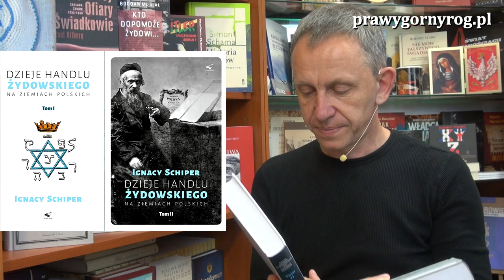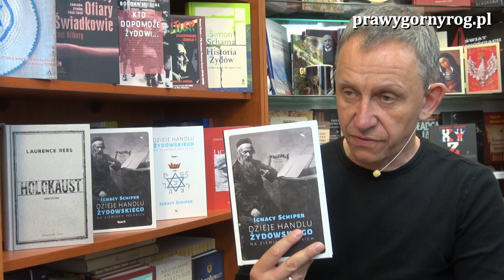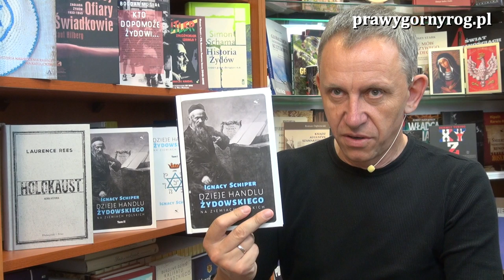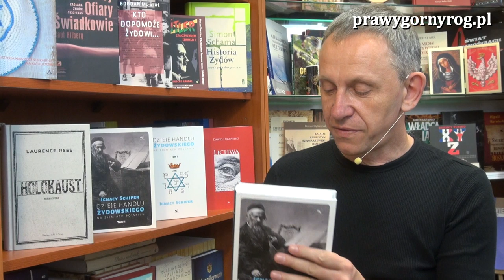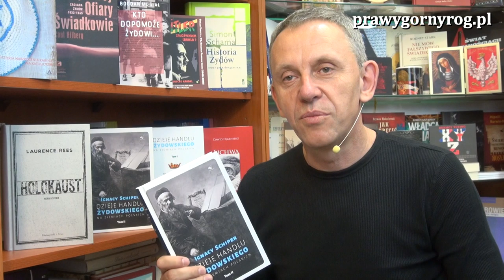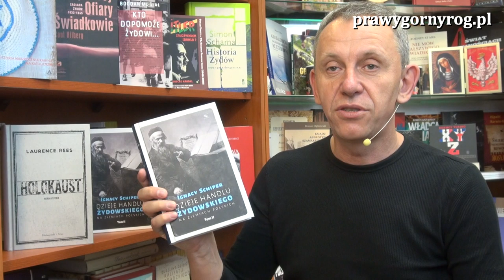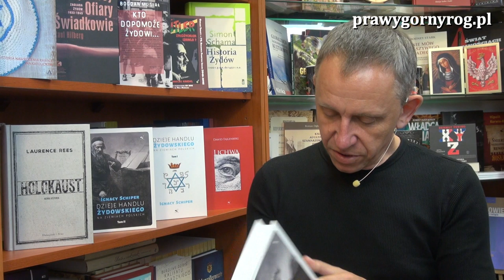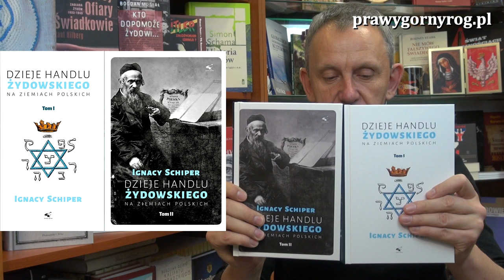Gabriel Maciejewski o odżydzaniu handlu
Gabriel Maciejewski omawia II tom książki Ignacego Schipera (Icchaka Schippera) pt. Dzieje handlu żydowskiego na ziemiach polskich. W tej pogadance Gabriel Maciejewski skupił się głównie nad tzw. odżydzaniem handlu opisywanym przez I. Schipera w jednym rozdziałów drugiego tomu.
Współczesne wydanie, pierwotnie wydanego w 1937 r., monumentalnego dzieła dra Ignacego Schipera o dziejach handlu żydowskiego na ziemiach polskich, począwszy od średniowiecza do 1935 roku. Ze względu na objętość podzielone przez wydawcę (Klinika Języka) na dwa tomy.